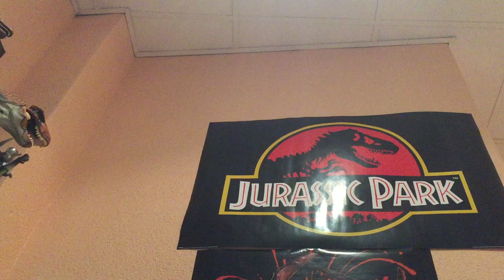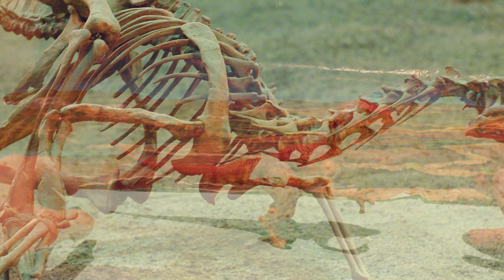REVIEW VELOCIRAPTOR ELECTRÓNICO DINOSAURIOS SERIES 1 JURASSIC PARK! // KENNER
Buenas Familia Jurásica hoy os traigo la Review del Velociraptor Electrónico JP10 de Jurassic Park Series 1 de Kenner se vienen los demás videos proximamente sígueme para estar al día en cuanto a figuras de dinosaurios.